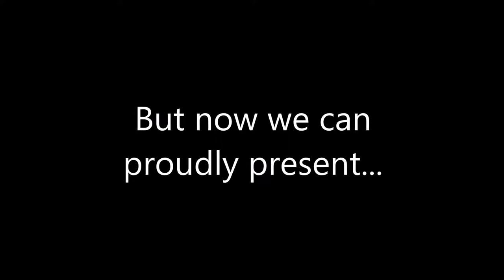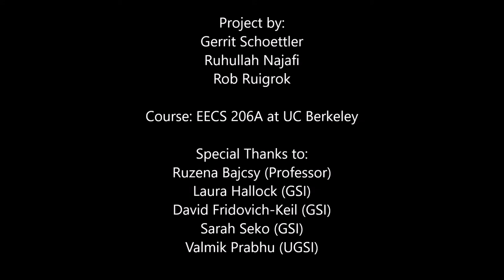Tower-Building Baxter | Bold Strategy vs. Human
This project was part of the course EECS 106/206A at UC Berkeley in Fall 2017.  The Baxter Robot can play a tower stacking game against a human. Here the robot demonstrates his bold strategy.